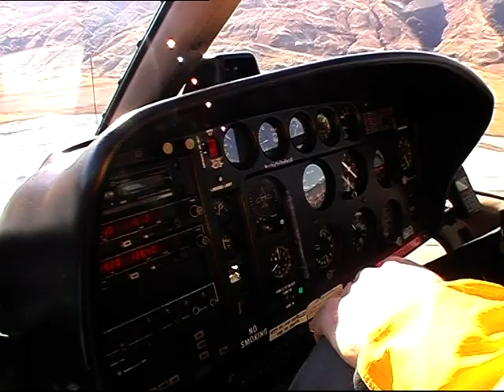PS Heli-Ski part1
Harris Mountains Wanaka 2004